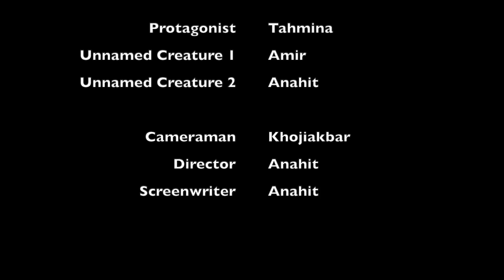A window pane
This video is about A window pane